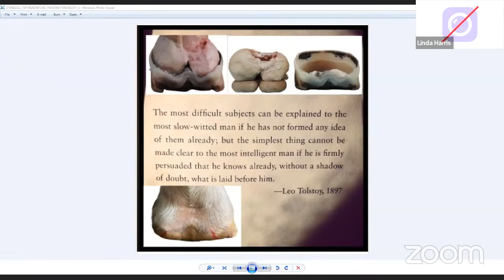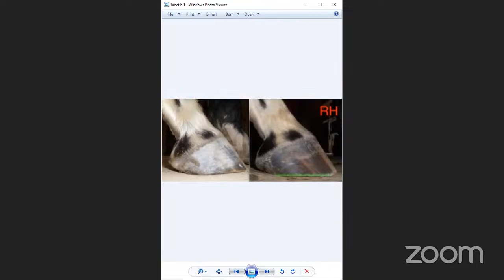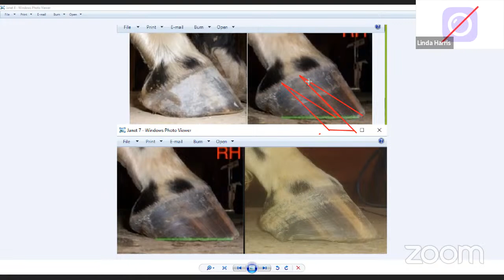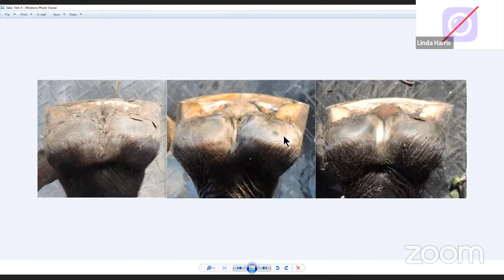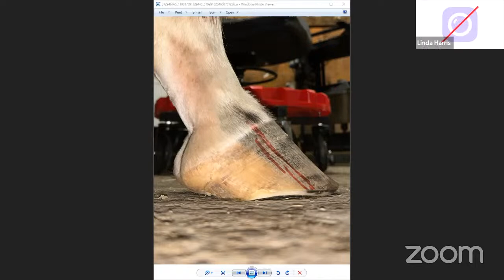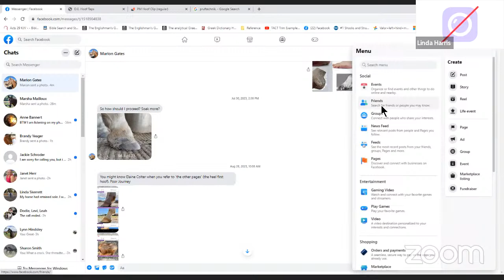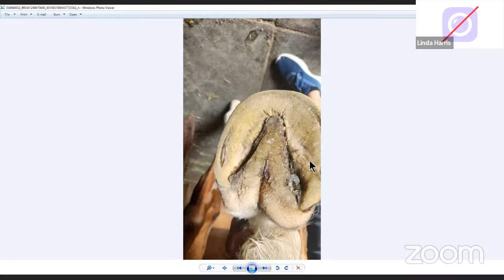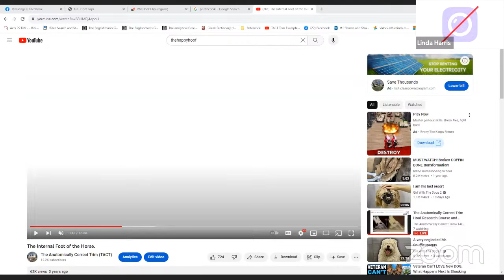The Anatomically Correct Trim Hoof Research Course and Cooperative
How the feet bind up and how to fix them.